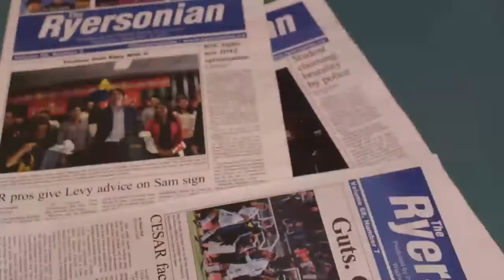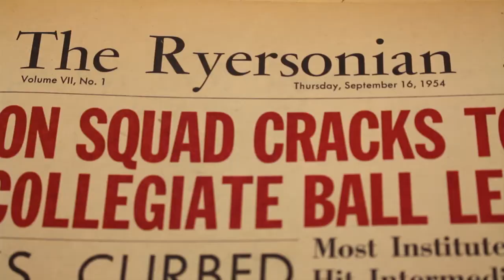Ryersonian Newspaper Teaser for Feb. 5 Edition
A sneak peak at the stories appearing in the Ryersonian this week.